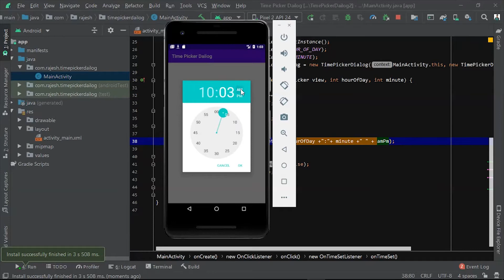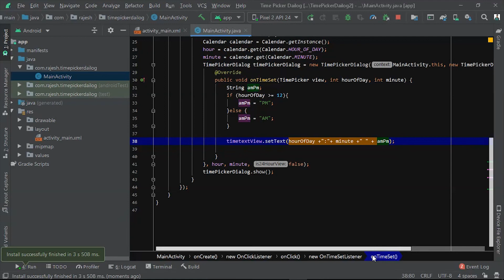How to add AM/PM in Time Picker Dailog Android Studio || add AM/PM TextView or EditText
how to add AM/PM on Timepicker Dailog TextView Android Studio